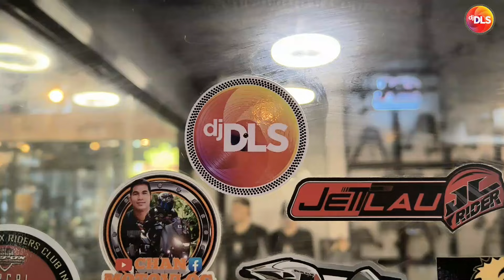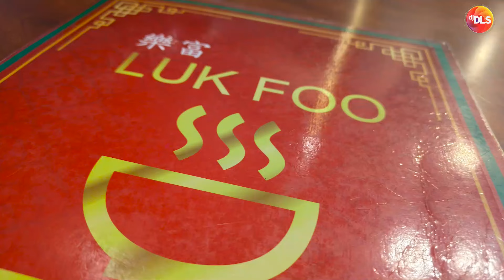Samahan Si NIck Sa BestTrackerPH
Gear:
Phone Holder: TAKEWAY Anti-Vibration Bike Mount Holder
Riding Armor: Komine SK-625
Riding Jacket/Parka: Komine JK-114 / JK-152
Riding Pants: HYOD D3O® BIKERS ZIP VENT Riding Pants
Riding Gloves: Komine GK-257 | RS TAICHI Motorcycle Riding Gloves
Helmets: Arai Astro GX | Arai TourCross3 | ROOK V152
Shoes: AUGI AU-5 Urban Racing Boots | Augi AR-01 Brown | Alpinestars AXIOM BOA Waterproof Riding Shoes
Cameras: Insta360 X3 & ACEPro | Gopro Hero 8 Black

Designed by NEOMOTO Produced by FULLPRINT Manila